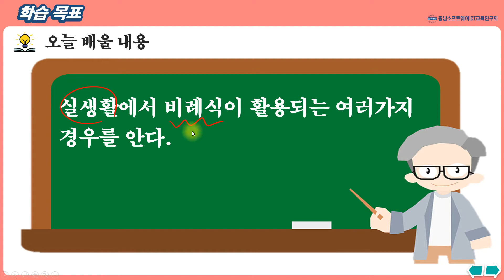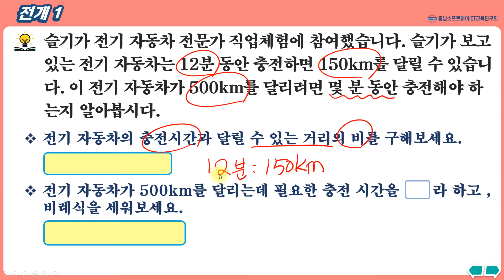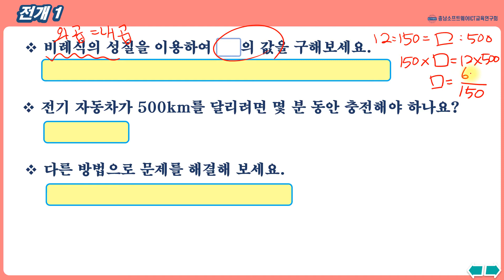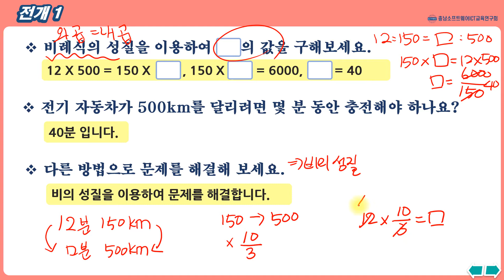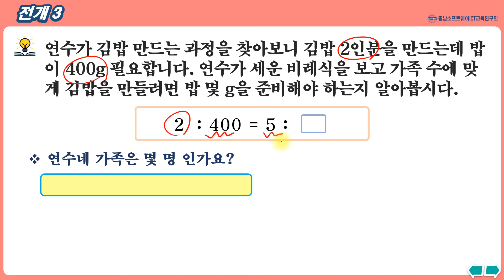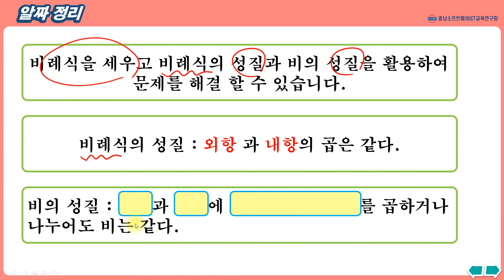수학_6학년_2학기_4단원_6차시_비례식을 활용해 볼까요(수80-81p)